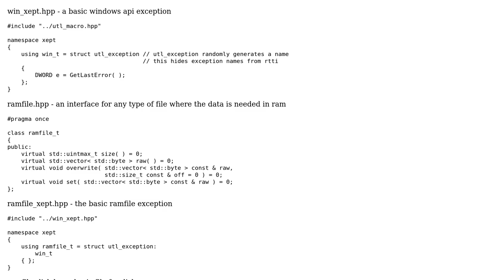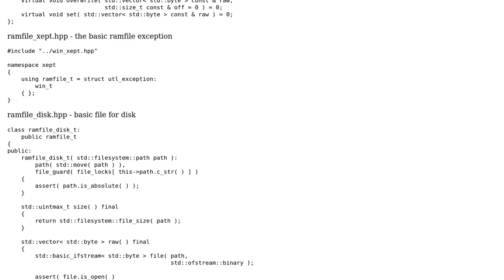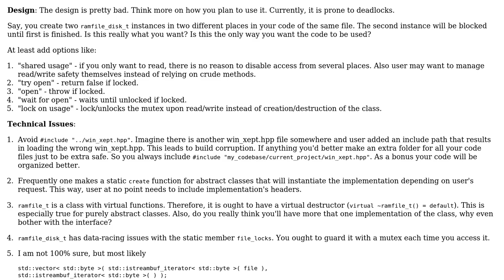Internally Safe Filesystem